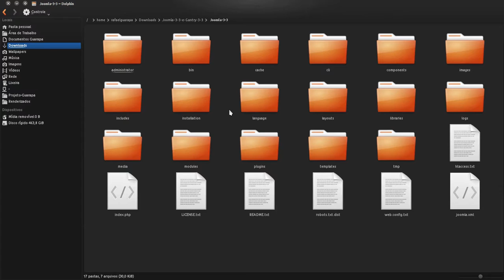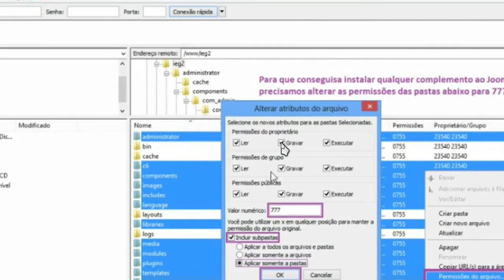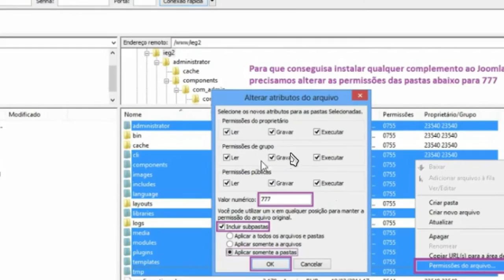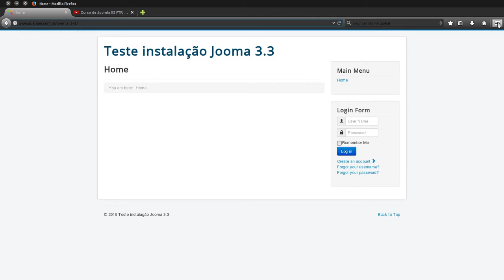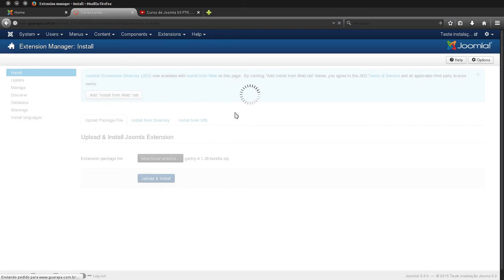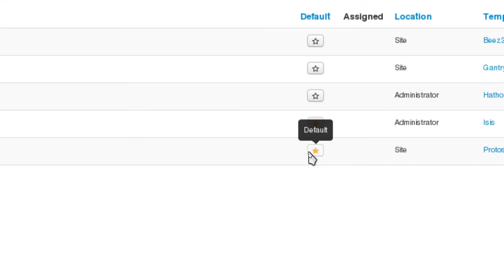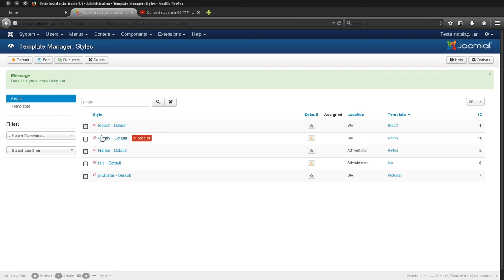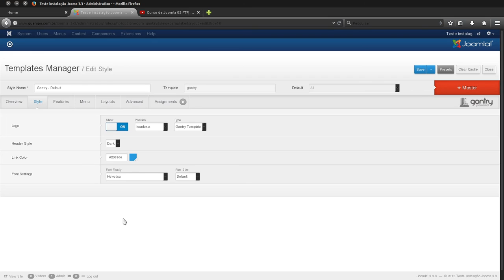Curso de Joomla - 02 - aula complementar (02) Instalando Joomla e Gantry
Vídeo aula de Joomla - 02 - Aula complementar, aprenda como conferir versões do Joomla e Gantry framework e instalá-los.